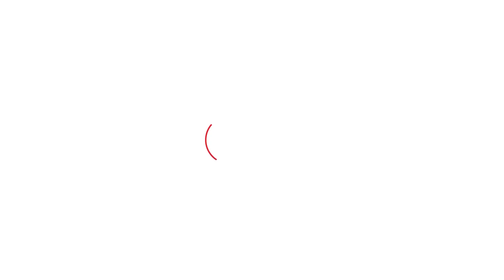Nuh हिंसा की जांच और Maman Khan की गिरफ्तारी पर क्या बोले DGP Satrujeet Kapoor? | Haryana Tak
Nuh हिंसा की जांच और Maman Khan की गिरफ्तारी पर क्या बोले DGP Satrujeet Kapoor?